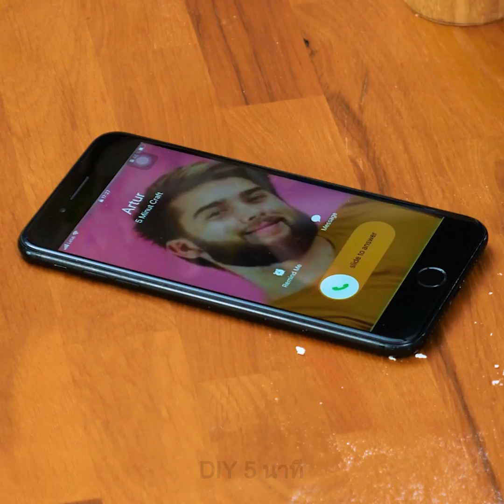เคล็ดลับกล้วย ๆ 28 ข้อที่คุณต้องลองทำ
ทริคกล้วย ๆ แต่น่าทึ่งคุณไม่เคยเห็นมาก่อน

คุณรู้ไหมว่าต้นกล้วยไม่ใช่ต้นไม้ แต่เป็นสมุนไพรชนิดหนึ่ง นอกจากสารอาหารแล้วกล้วยยังมีประโยชน์อื่น ๆ อีกด้วย และวันนี้เราจะโชว์ให้คุณเห็นบางข้อ ฉันยังแสดงสิ่งดี ๆ ที่คุณลองกับผลไม้และการทดลองสนุก ๆ อื่น ๆ ด้วย
ตัวอย่างเช่น คุณใช้กล้วยเพื่อสครับริมฝีปากและกำจัดเซลล์ผิวที่ตายแล้วออกไปได้ คุณต้องเทน้ำผึ้งเล็กน้อยและโรยน้ำตาลลงบนกล้วยแล้วถูกับริมฝีปากของคุณ
การเก็บกล้วยของคุณก็สำคัญเช่นกัน หลีกเลี่ยงวางตะแคงเพราะจะทำให้สุกเร็วขึ้น พยายามหาที่แขวนไว้ในห้องครัวและจะช่วยให้มันยังคงสด
ในช่วงฤดูร้อนฉันจะแสดงวิธีทำกล้วยหวานเย็นให้ดู ใส่ข้าวโอ๊ตลงในชามจากนั้นหั่นกล้วยแล้วเทน้ำผึ้งลงไป ผสมทุกอย่างด้วยช้อนของคุณ จากนั้นใช้ช้อนตวงกลมแล้วปั้นให้เป็นลูกเล็ก ๆ แช่แข็งทันทีและขอให้อร่อย
เปลือกกล้วยยังมีประโยชน์ด้วย เช่น คุณใช้ทำความสะอาดรถหรือรองเท้าของคุณได้หรือจะใช้ในกิจวัตรการดูแลผิวของคุณก็ได้
ดูจนจบเพื่อเรียนรู้วิธีใช้เปลือกกล้วยในการรักษาผิวแห้ง คุณยังใช้แทนไข่ในสูตรของหวานของคุณได้ด้วย

Timestamps:
1:23 - วิธีง่าย ๆ ในการปอกเปลือกและหั่นกล้วย
3:00 - การใช้เปลือกกล้วย
5:00 - ขนมกล้วยง่าย ๆ สำหรับแขกของคุณ
5:57 - เก็บกล้วยให้สดได้นานถึงสามเดือน
7:16 - ชากล้วย DIY เพื่อช่วยให้คุณนอนหลับ
9:29 - ทรีตเมนต์ธรรมชาติสำหรับตาบวม